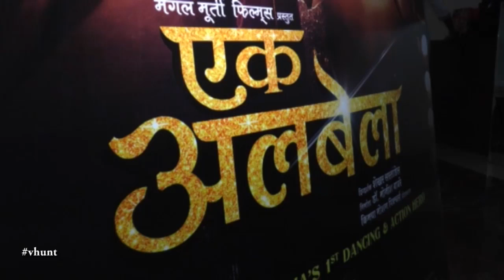Ekk Albela - Interview Of Mangesh Desai | Latest Bollywood Movies News 2016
Watch "Ekk Albela" Movie Interview Of "Mangesh Desai".